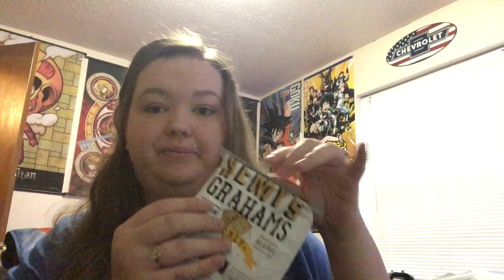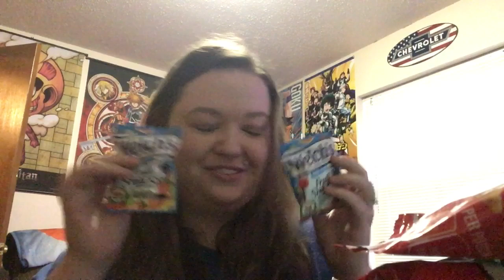VARIETY FUN UNBOXING | Giveaway from themessymomslife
Sue’s Channel

Variety Fun